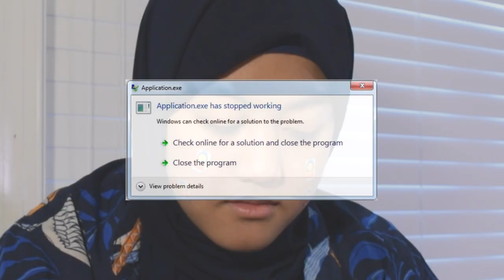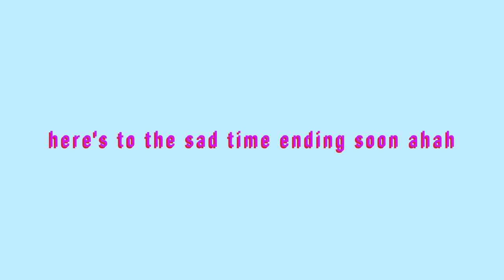ramadan is almost over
y'know that feeling when you've been at home for the past two months as a pandemic kicks the world's butt and you wanna make content but you barely have enough motivation to get outta bed in the morning, let alone film a proper video, so when you finally attempt to film yourself discussing ramadan, you talk for 40 minutes, realize none of it is usable, and then scrap together a terrible montage highlighting how your brain has ceased to function properly. anyways, i hope all the moslem peoples out there have had a wonderful ramadan!

end tunes: I DON'T CARE AT ALL CAUSE I GOT MONEY! - bbno$